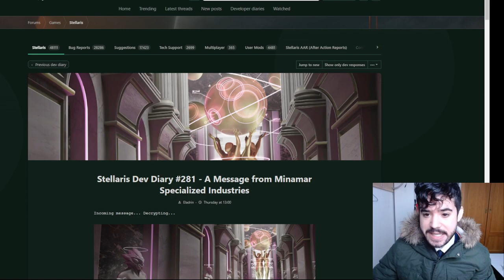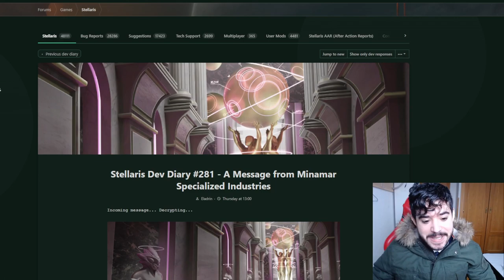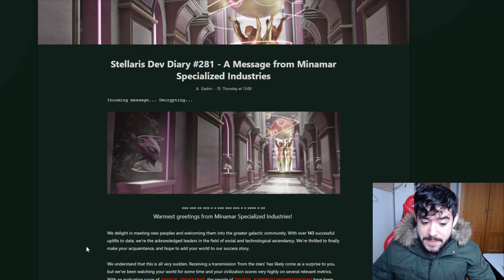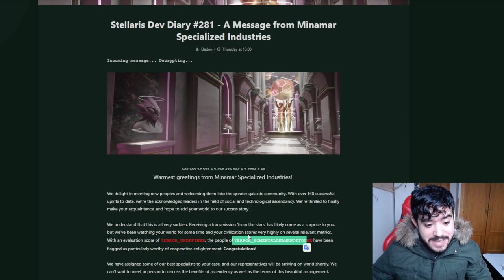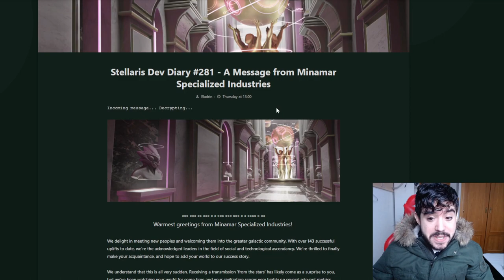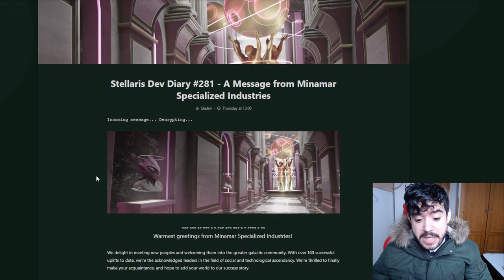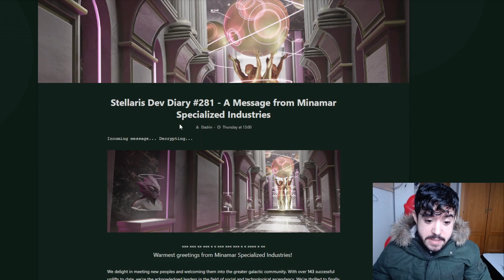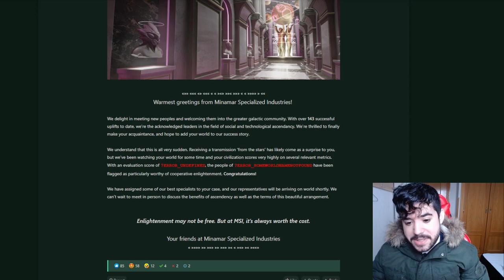Empiezan los TEASER del NUEVO DLC de STELLARIS